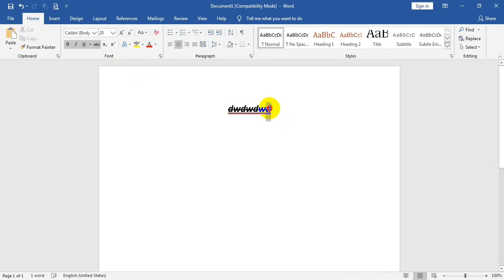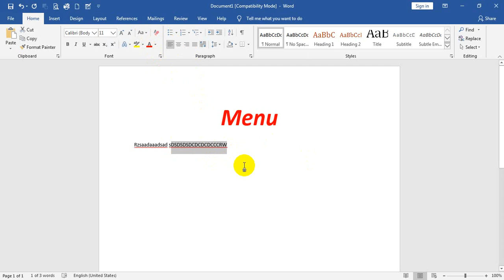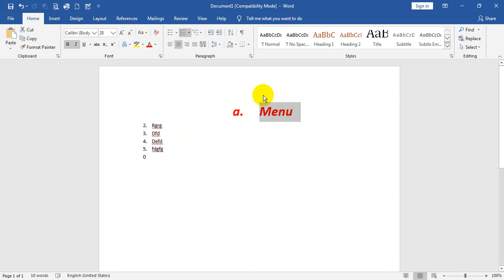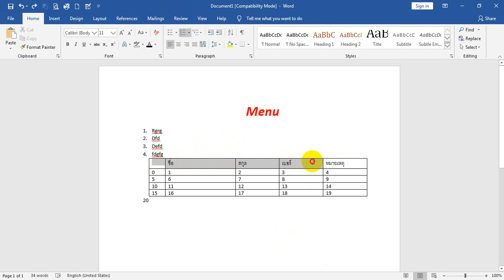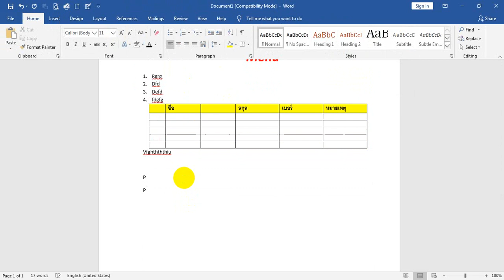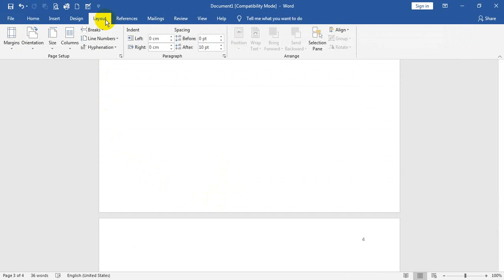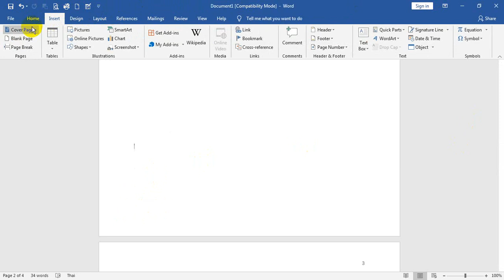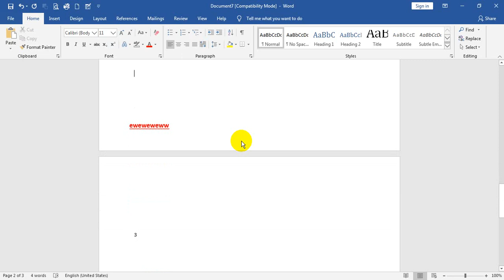พื้นฐานโปรแกรม MS word 2016 ตอนที่ 2